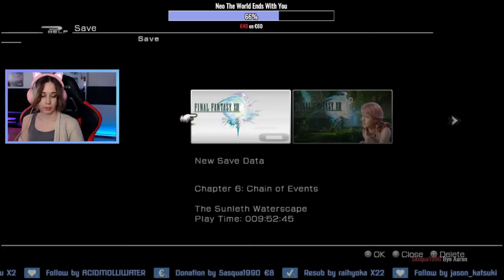What is Vanille hiding? - Final Fantasy XIII #20 - Twitch Livestream 21.05.2021